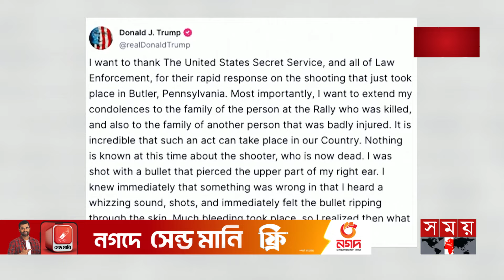রক্তাক্ত ট্রাম্প মঞ্চেই দিলেন যুদ্ধের ঘোষণা! | Donald Trump Injured | Somoy TV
Somoy TV: t.ly/Se1z
Somoy TV Bulletin: t.ly/iqIq
Somoy Entertainment: t.ly/3dWC
Somoy Sports: t.ly/iASp
SOMOY TV ISLAMIC: t.ly/zU6a

Somoynews.tv: t.ly/Y7ab
খেলার সময়: t.ly/xJ5H
সময়ের গল্প: t.ly/EW3M
এ সময়ের বাণিজ্য : t.ly/m3ir

Groups:
Somoy TV (Official)✅: t.ly/ajiO
Somoy Entertainment✅: t.ly/8CLh
Somoy Business✅: t.ly/4xaJ